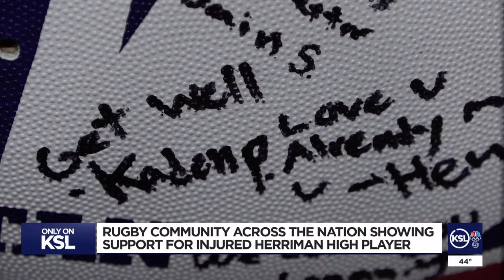Rugby community supports Herriman teen after 'freak' field accident breaks neck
As players got pumped on the field Tuesday evening, practice for the Herriman High School Rugby varsity team wasn't just about playing.